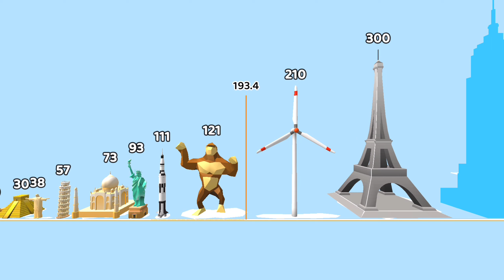Long Neck Run🏃💨 💫 All Levels Gameplay Walkthrough Android, Ios 😍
WELCOME TO ALL

Satisfying Video Mobile Game New Update - Long Neck Run🏃💨 Gameplay 🎮...😍

➡ Hey, I'm Astra. You can find a lot of videos about of the most popular new mobile games on phone and tablet. I make walkthrough, gameplays, how to play, funny & best moments game!

     All gameplay video record, Thumbnail, edits made 100℅ by me!